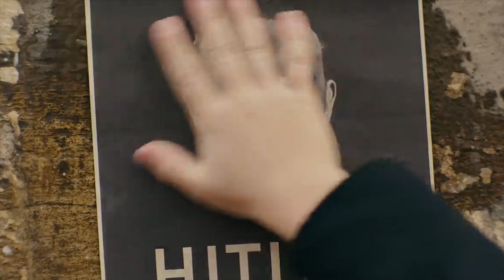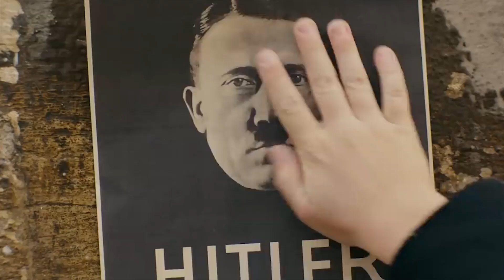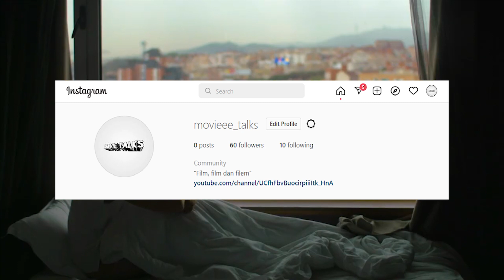Dunia anak itu bermain - Jojo Rabbit (2019)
Halo, tahun kedua saya memulai mengarsipkan pengalaman menonton saya dalam segmen IMPRESI dan Cerita Film.
Produksi     : Searchlight Pictures
Produser         : Carthew Neal, Taika Waititi, dan Chelsea Winstanley
Penulis            : Taika Waititi dan Christine Leuners
Editor             : Tom Eagles
DOP            : Mihai Malaimare Jr
Penata Artistik  : Radek Hanak
Penata Busana : Mayes C. Rubeo
Pemeran          : Jojo (Raman Griffin Davis), Elsa (Thomasin McKenzie),  Rosie (Scarlet Johnsson), Adolf (Taika Waititi), Captain Klenzendorf (Sam Rockwell), Fraulein Rahm (Rebel Wilson), Finkel (Alfie Allen), Deertz (Stephen Merchant), Yorki (Archie Yates)
Tanggal Rilis          : 18 Oktober 2019 (Bukan di Indonesia)
Vidio kali ini mengenai Impresi saya mengenai Film “Jojo Rabbit” yang bercerita mengenai kehidupan seorang anak berusia 10 tahun dimasa perang dunia kedua. Film ini saya saksikan di layanan streaming Disney+ Hotstar. Terima kasih!
Sumber vidio : Searchlight Pictures, Movie Endings, Movie Time
Sumber Foto : Google